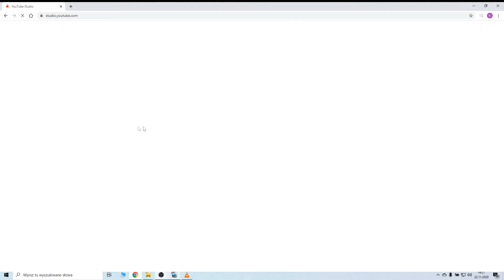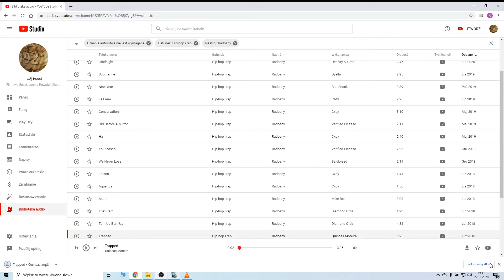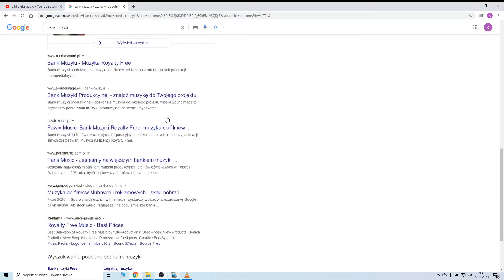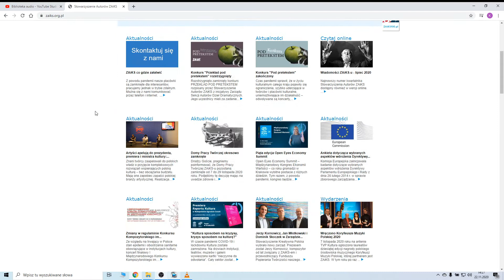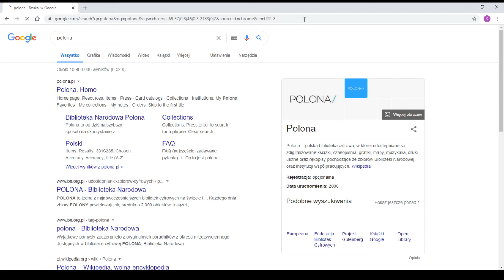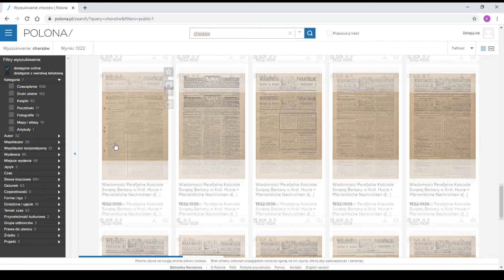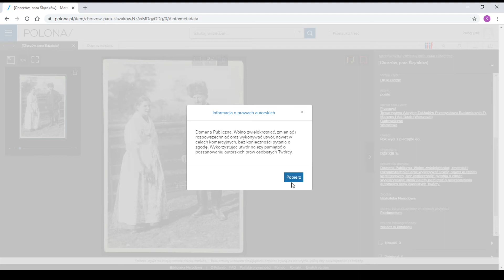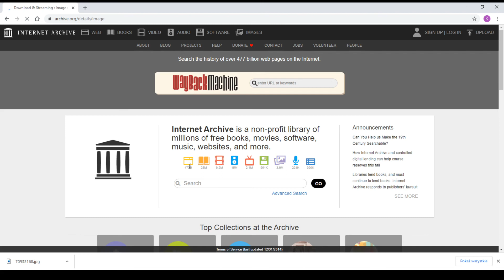Skąd pozyskać muzykę i archiwalia na wolnej licencji?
Film zrealizowano w ramach projektu "Śladami Soli ziemi czarnej - edycja IV"

prowadzący warsztaty: Kamil Niesłony i Maciej Marmola

produkcja: Muzeum Powstań Śląskich w Świętochłowicach

pochodzących z Funduszu Promocji Kultury